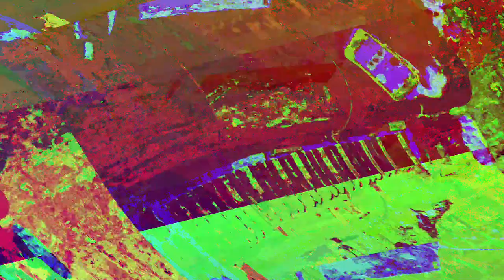[EPILEPSY WARNING] Movie 23 06 02 02h36m43s